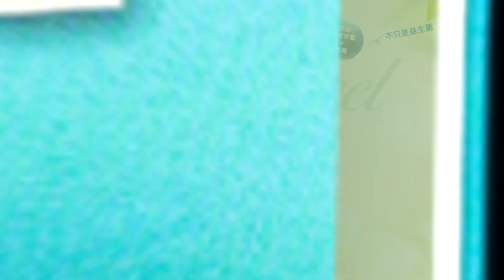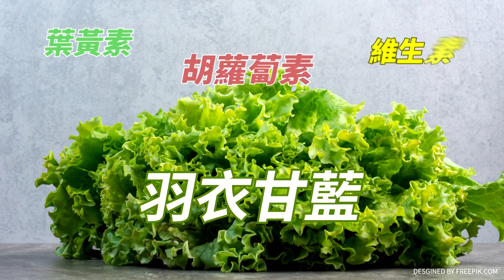【大新聞大爆卦】獨!30億亂花?侯漢廷爆綠前瞻黑幕?羅智強嗆苗博雅沒爭取就快滾? 20230810 專家大爆卦2 @大新聞大爆卦HotNewsTalk​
⭐️李珮瑄推薦代碼:cti593

《精彩回顧》
【大新聞大爆卦】侯友宜重啟核電直攻DPP綠電弊案!蔡英文看南投災情冷血讚精彩!許淑華要嘸國軍支援綠嗆放話媒體路會走更遠囂張! 20230809 @HotNewsTalk
【大新聞大爆卦】柯文哲嗆不可能郭柯合打壞郭台銘併購藍白!陳建仁用災民血暖手蔡英文雲豹甲車翻版?賴神不讓戰爭發生拿什麼給里長兩歲孫保證?侯友宜父親節送和平平安!20230808 @HotNewsTalk
【大新聞大爆卦】侯便當會小雞拋"這樣打綠更痛"!她揭只差尚方寶劍!關公影片劍指郭?蔻爆"郭黃配"柯媽拍板!幕手黑手?時中又檢討選民?蔡辯沒債 亮提"三核心"中綠要害!20230807@CtiNews
【週末大爆卦】藍綠粉大回流因柯激危機意識?專家爆民調"驚人變化"侯在往上衝!柯禮讓巧芯內幕?北斗鎮顏宏霖勝"非綠整合"必贏啟示?台南貪官.審計部連環爆成蔡賴破口? 20230806 @CtiTv
【週末大爆卦】侯友宜搶客家票借鏡韓國瑜戰法!綠大老稱"我在等你"拔樁成功?柯侯握手20秒賴清德害怕!蔡英文藏債5兆兩千七說沒債留子孫笑死馬英九! 20230805 @HotNewsTalk

大新聞大爆卦 周一至周五14:00-16:00
週末大爆卦 周六、周日14:00-16:00